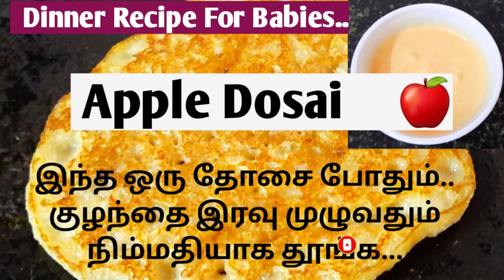Cold Time Avoid Food for Babies in Tamil / Prathi Babies World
baby cold and cough home remedies in tamil / newborn baby cold treatment in tamil / cold time avoid food for babies in tamil /